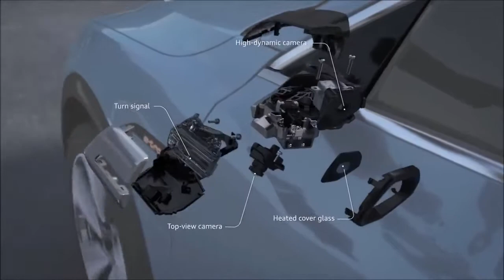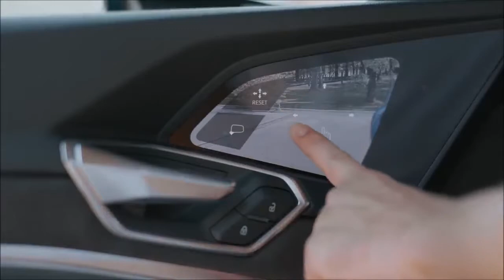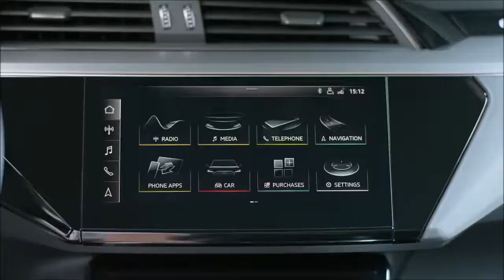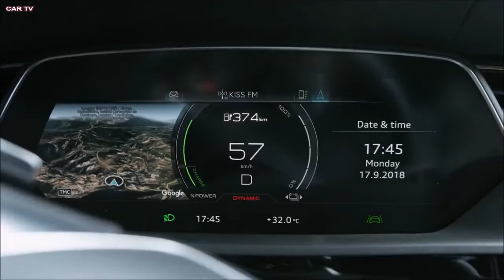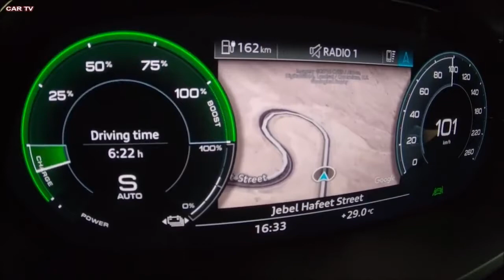Clip Nova Audi Racing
Audi Racing On Mountains